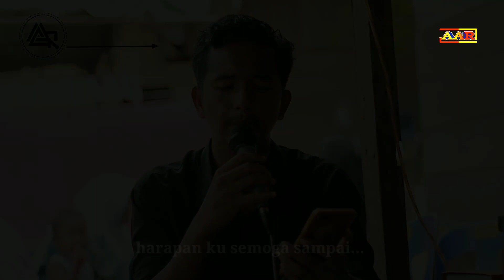DINDA - RAMLAN YAHYA "COVER BOY MJ 96"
ayo riquest lagu lain yg anda suka